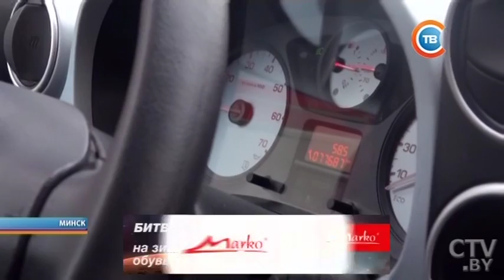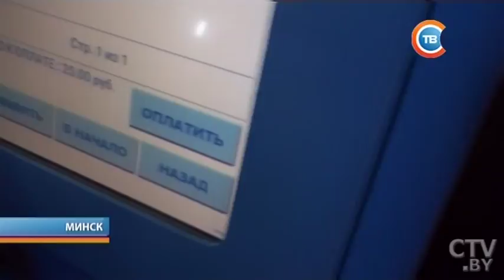"Столичные подробности" 01.03.2017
Где и во сколько проспект Независимости будет перекрыт 1, 2 и 4 марта
Сколько стоит 15 минут в пробке и как разгружают движение центре Минска?